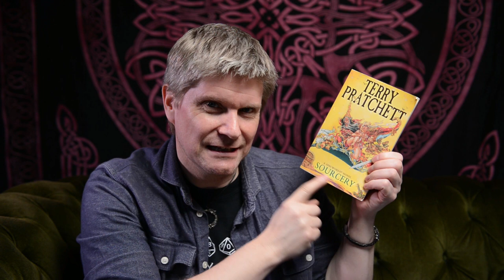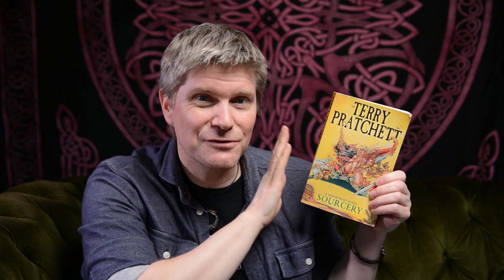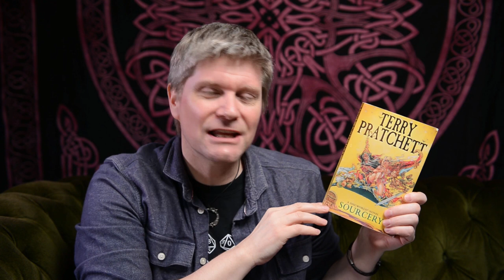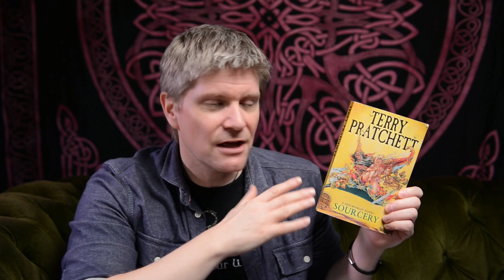'Sourcery' by Terry Pratchett - Fantasy Book Review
‘Sourcery’ – Book Review - Friday Fantasy Show – Episode 195.

The Bottled Imp continues our exploration of the Discworld universe with the ‘Equal Rites’ written by Sir Terry Pratchett. First published in 1987.

I was about 15 or 16 when I first read ‘The Colour of Magic’, book 1 of the Discworld series. I remember seeing the colourful, cartoon cover on the shelves of Forbidden Planet in London and thinking, “That looks like the book for me!” And I was right. By then a number of books in the Discworld series were published so I soon devoured the rest of them. I must have read the first 10 or so back-to-back. But then I’m not sure what happened. I stopped reading them and lost touch with the entire goings on in the Pratchett universe.

Fast forward to The Bottled Imp years, and I decided as part of our new Monday show, The Bottled Imp Show, to read all 41 Discworld novels (some are short stories - The Great Fantasy Challenge), in publication order. But not only that, to read one novel a week!

‘Sourcery’ is the fifth novel in the series and explores the old fantasy trope of the prophecy of ‘the seventh son of a seventh son’ will be blessed will the gods favour etc. etc. Well, being a Terry Practhett novel, it’s not that simple. In the Discworld, it’s the eighth son of an eighth son! And in Discworld that son is a wizard. But what if that eighth son has an eighth son? That’s a wizard square… a source of magic… a Sourcerer! And the Discworld, and more specifically The Unseen University that is populated with the Disc’s wizards, isn’t quite ready for a Sourcerer of this power.

The first book in the Discworld series, ‘The Colour of Magic’, has a direct sequel, ‘The Light Fantastic’. As far as I know (not read them all yet!) all the other novels are stand alone. The premise of all the Discworld novels is as follows. A planet-sized flat disc carried through space on the backs of four huge elephants – Berilia, Tubul, Great T'Phon and Jerakeen – who themselves stand on the shell of Great A'Tuin, a gigantic sea turtle. The surface of the disc contains oceans and continents, and with them, civilisations, cities, forests and mountains.

New shows every Friday